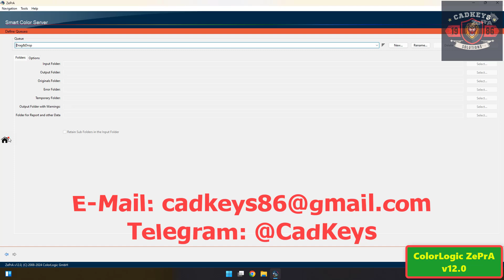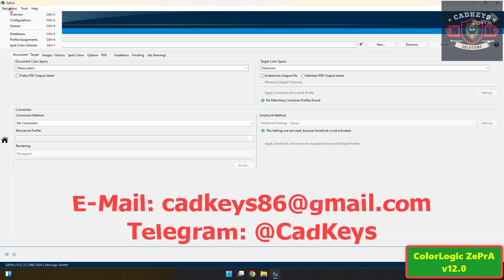ColorLogic ZePrA v12.0 | Smart Color Server || 2024